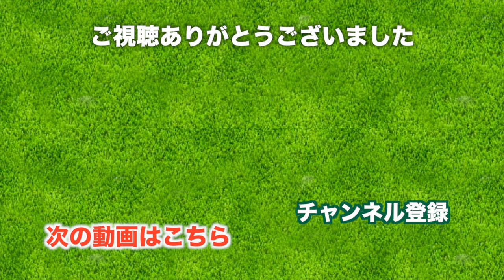アマタの名物ホールは、グリーンへの道が無い！！！【Amata Spring Country Club H16-18】三枝こころのゴルフ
タイのゴルフコース、アマタスプリングカントリークラブ(Amata Spring Country Club)にやってきました。初ラウンドということでフロントティーから挑戦します。

右側にバンカーが見えますが、まっすぐ進もうとするとバンカーに阻止されます。
15番ホールの悪夢を引っ張らずにきちんとパーで収めました。

アマタスプリングの名物ホール、浮島グリーンにやってきました。
ここにどうやってたどり着くの？答えは動画でお楽しみください。

最終ホールも池と向き合うホール。
左の池が気になるときは、左を向くと左に飛ばないのがセオリーではありますが、、、
気にせず左に打っていきます。

ということで、１ラウンド目が終了。
２ラウンド目ではもっと違う楽しみ方にチャレンジしますよ！

太平洋クラブが提携する海外ゴルフ場の一つです。プレイの手配をお願いし会員並のプレイ費でラウンドをしてきました。